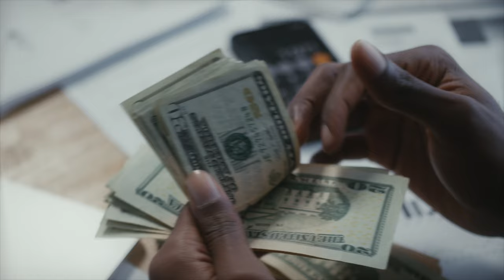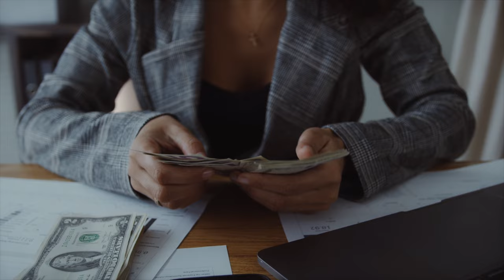🔴 Como OBTENER más DINERO en tus primeros DEPARTAMENTOS MODERNOS. Arquitecto Calderon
🔴 ¿Hablamos?

2. Agrégame a tus contactos de Whatsapp así: 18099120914
3. Si estás en E.E.U.U. o Europa me puedes escribir ahora estamos 24 horas online todos los días.
¿Necesita programa una cita online?